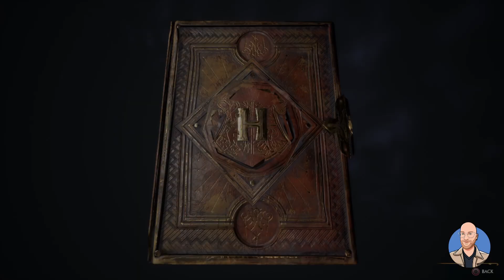Hogwarts Legacy Deluxe Edition (PC) - Heading to Hogsmeade for a new wand and a troll?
Hogwarts Legacy Deluxe Edition (PC) - After classes

After class where we travel to Hogsmeade and encounter a troll!

PC:
AMD Ryzen 7 3700X 8-Core Processor
32GB RAM